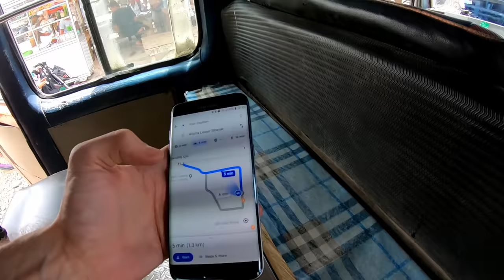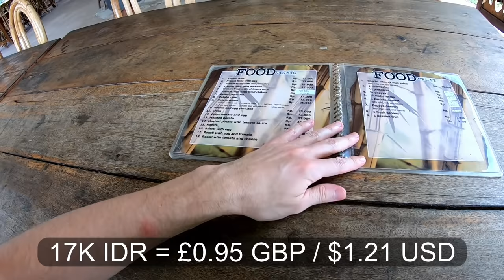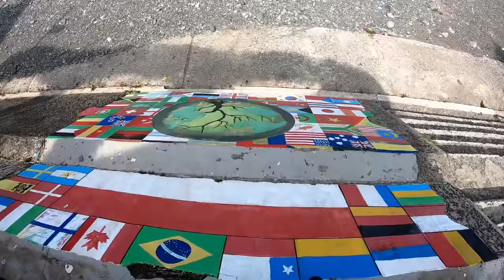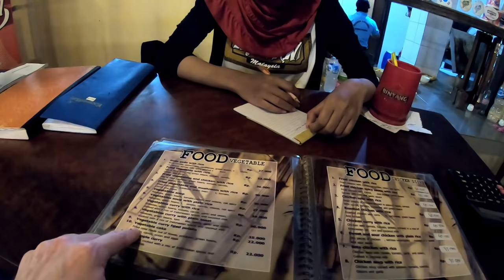Sumatra Kids RESCUED ME from Bukit Lawang River! 🇮🇩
I left the big city of Medan to travel to the more peaceful and serene Bukit Lawang. A jungle village of Sumatra, located in the Gunung Leuser National Park, that's famous for it's wild orangutans and rivers.

I took the cheap public bus which leaves from outside Mawar Bakery on the street called Pinang Baris. There's a common scam there where touts will try to convince you to pay for your ticket up front at an extortionate rate. I'd read about this before hand and sure enough it happened to me while I was sitting on the bus waiting for it to leave. Unfortunately I didn't get that on camera. The correct fare is only 30,000 and it paid AFTER reaching your destination.

The food in the Mawar Bakery is excellent and very good value, so it's worth stocking up there before getting on the bus.

At Bukit Lawang Bus Station there were many touts. They are just trying to "help you" by sell orangutan trekking tours. I just told them all no as I would prefer to book a trusted guide through my hotel. They were very persistent and sticky though.

In Bukit Lawang village, which is only 1.3 km away on a flat road, so is easily walkable, I checked in to my hotel: Wisma Leuser Sibayak. It's one of the more costly hotels in the area but still very cheap. I took one of their best rooms at 400,000 IDR but it seemed like other than size there wasn't much difference between that and the cheaper rooms, starting at 200,000 IDR.

I started the stay with a light meal in the hotel restaurant. Gado Gado is a local Indonesian meal of boiled vegetables and peanut sauce. The healthiest food I'd eaten in a while.

My main activity of the day was tubing and swimming in the river. It didn't start off too well and I had to rely on the locals kids to rescue me.

My first (half) day concluded with a delicious goat barbecue beside the river, hosted by the hotel owner Bob.